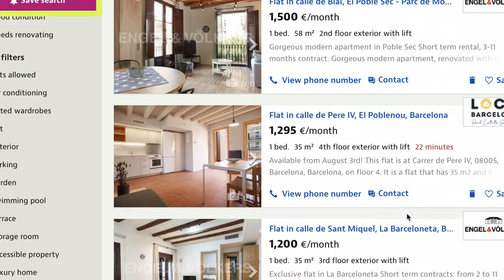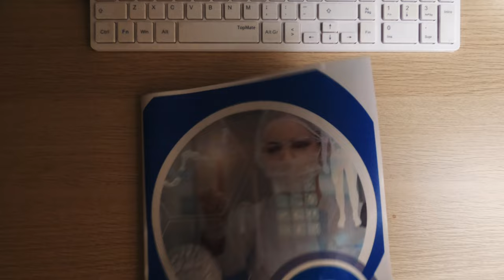5 Things I wish I knew BEFORE moving to BARCELONA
Planning a move to Barcelona? These 5 things might help you when making a decision or getting ready.

There's a lot to take into consideration when you move to Barcelona ( or other country in general ) and these 5 things I wasn't fully aware of when I made a move myself.

I hope it's going to helpful to you and you will manage to benefit from these tips! Make sure to check out other videos below!